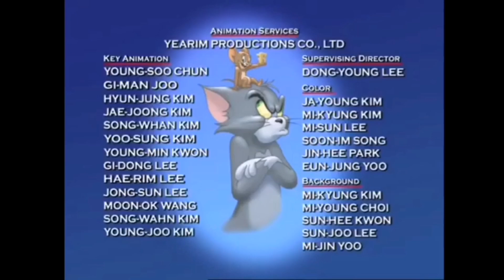Tom and Jerry 2020 New Series